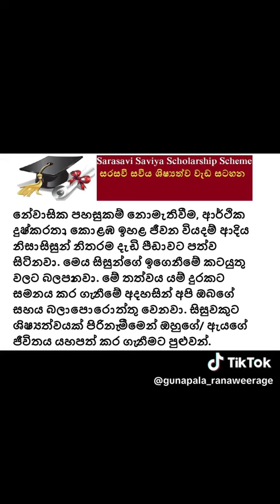🎉 ශිෂ්‍යත්ව 28 ! 🎉අපගේ අනුග්‍රාහකයින්ගේ ඇදහිය නොහැකි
🎉 ශිෂ්‍යත්ව 28 ! 🎉

අපගේ අනුග්‍රාහකයින්ගේ ඇදහිය නොහැකි ත්‍යාගශීලීභාවයට ස්තූතිවන්ත වන බව ප්‍රකාශ කිරීමට අපි සතුටු වෙමු.

ශිෂ්‍යත්ව සංඛ්‍යාව දැන් 28 දක්වා වැඩි වී ඇත!

අපගේ සිසුන්ගේ ජීවිතවල සැලකිය යුතු වෙනසක් ඇති කරන ඔබගේ සහයෝගයට අපි බෙහෙවින් කෘතඥ වෙමු.

ඔබේ දායකත්වය දීප්තිමත් අනාගතයක් සහ නිමක් නැති හැකියාවන් නිර්මාණය කිරීමට උපකාරී වේ.

අපගේ මෙහෙවර කෙරෙහි විශ්වාසය තැබීමට සහ මෙම විස්මිත ගමනේ කොටස්කරුවෙකු වීම ගැන ඔබට ස්තූතියි.

එකට, අපි කල්පවත්නා බලපෑමක් ඇති කරනවා. 🙏🌟